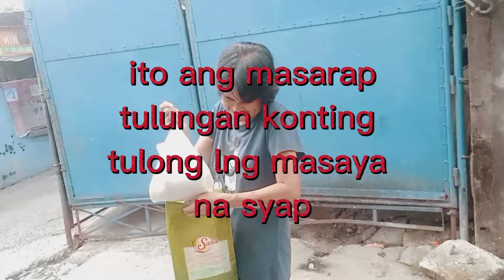Ang lolang martir hirap man masayahin parin ito ang masarap tulungan konting tulong lang masaya na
ang lolang marter at ma pag mahal sa apo hirap man kinaya buhayin ang mga apo nia